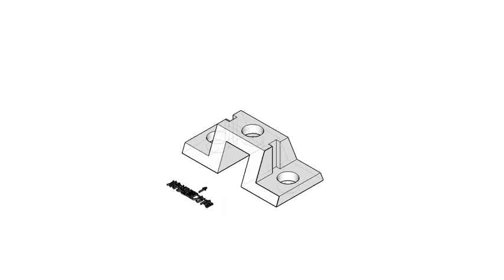111學年第四次聯合模擬考設計群專二圖學解題-三視圖